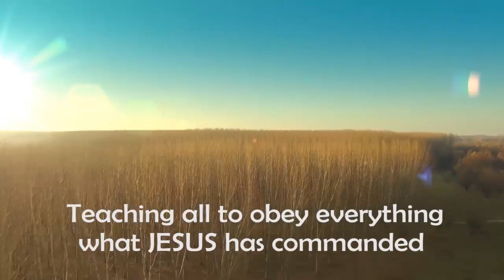Testimony and message by Sis. Omana John